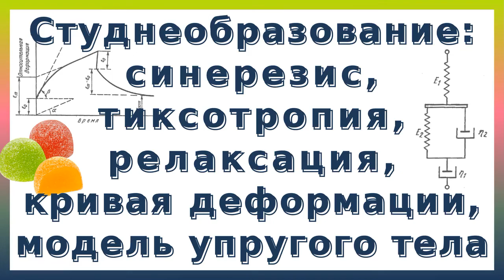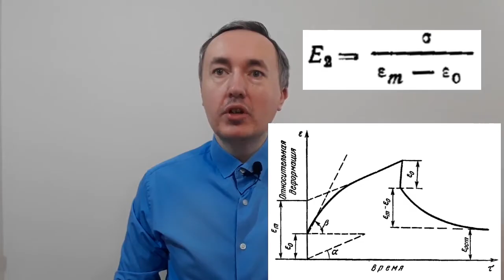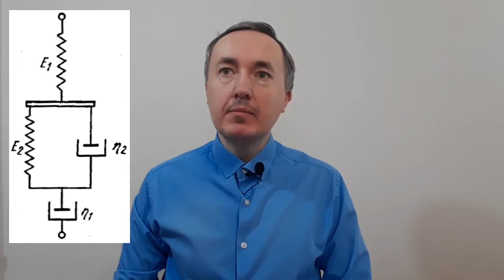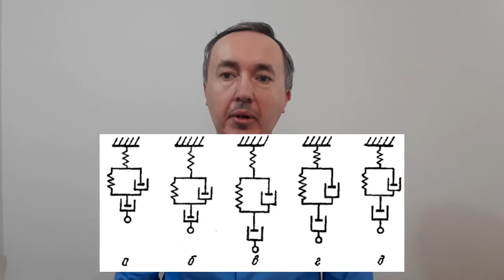Студнеобразование: синерезис, тиксотропия, модель упругого тела, механические характеристики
Формирование структуры студня связано с миграцией макромолекул. Скорость перехода из жидкого в полутвёрдое состояние находится в зависимости от длины и гибкости макромолекулы.

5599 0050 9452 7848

Новое видео уже на Boosty
Схемы линий формового и желейного мармелада и лимонных и апельсиновых долек

00:00 Общие сведения
09:46 Синерезис
10:42 Тиксотропия
11:54 Структурно-механические характеристики студней
15:19 Модель вязко-упругого тела
17:17 Определение структурно-механические характеристики студней
19:26 Факторы, влияющие на студнеобразование